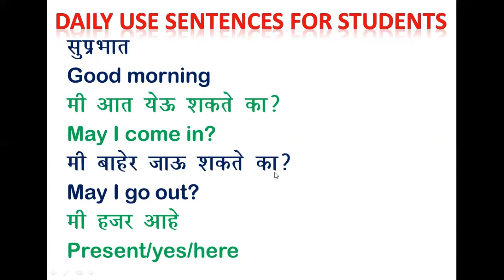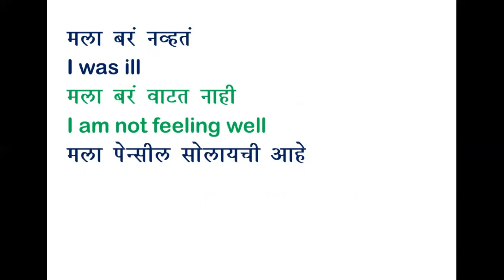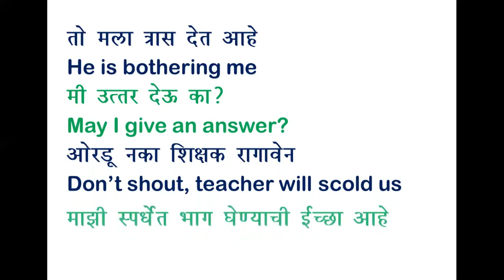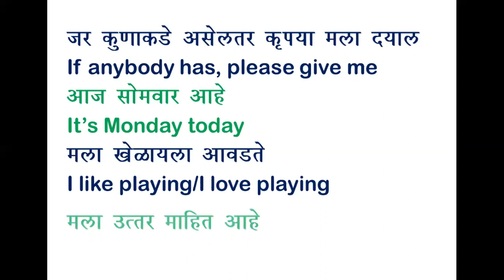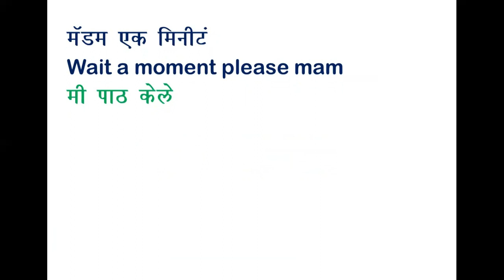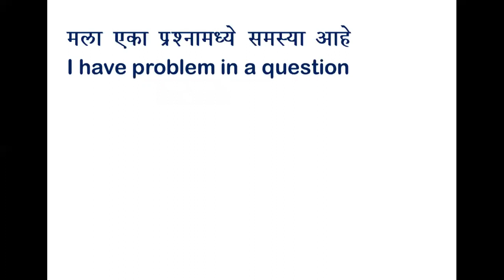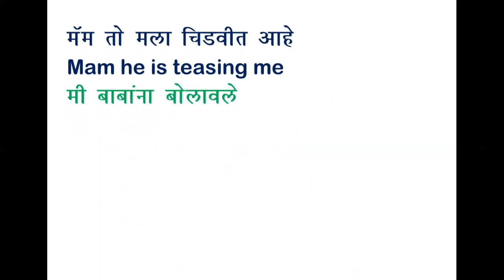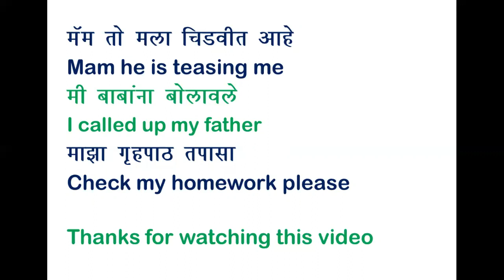Daily Use Sentences For Students & Teachers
For More Details:
Yewale Academy
(Online Spoken English, Abacus & Computer Classes)